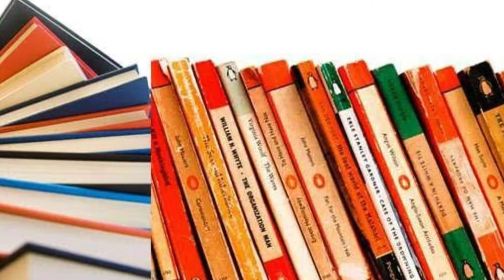How to Published your book || किताब कैसे छपवाये-पूरी जानकारी || Surender Writer Tips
Surender writer Tips contect number

Name: Rupa Publications
Imprints: Rupa Publications, Rainlight & Red Turtle
Genres: Art and Culture, Astrology, Biographies and Memoirs, Business, Investing and Management, Cinema, Cookery, Current Affairs, Epics and Mythology, Fiction, Health and Fitness, History, Humour, Media, Parenting, Plays, Poetry, Politics, Quizzes and Puzzles, Religion, Spirituality and Philosophy, Self-help, Sports and Games
Current Bestsellers (Top Five as per Nielsen Bookscan data): My Journey:Transforming Dreams into Actions by A.P.J. Abdul Kalam; Revolution 2020 by Chetan Bhagat; 2 States: The Story of My Marriage by Chetan Bhagat; What Young India Wants by Chetan Bhagat; 3 Mistakes of My Life by Chetan Bhagat
Awards: Not available
Distributors: Rupa & Co.